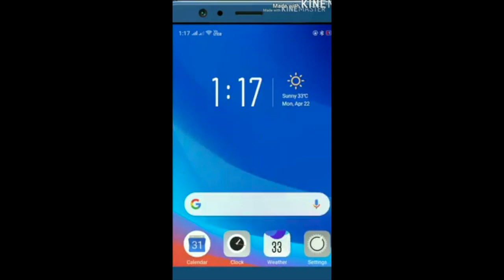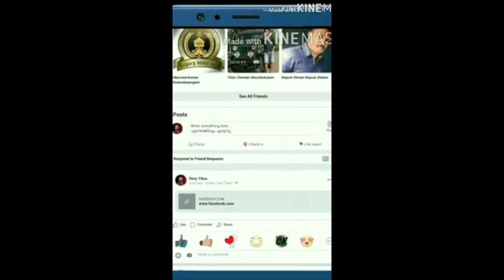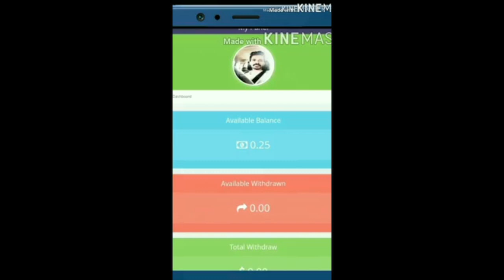DabsmAsh prakatanam ningngaLe അത്ഭുതപ്പെടുത്തും വെറും ഒറ്റ ടേക്കിൽ 😘 ഇവന്മാർ സിനിമയിൽ